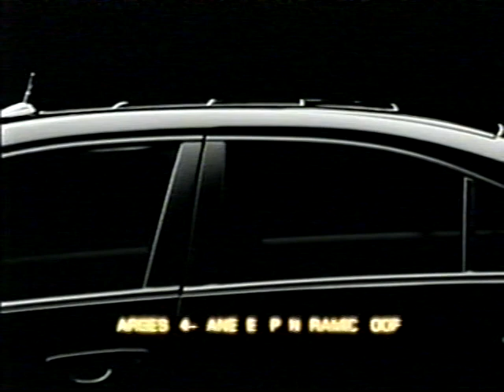2005 SF Maryland vs Duke ch 3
#3 Maryland vs #2 Duke
2005 NCAA Men's Lacrosse Div I Semi-Final
Lincoln Financial Field
Philadelphia, PA